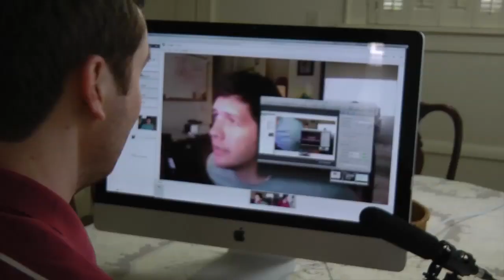How-to: Becoming a Successful Freelancer (Dave Seger Interview) Awesome Directors Project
In this episode of the Awesome Directors Project, Griffin interviews award-winning freelance producer, David Seger from L.A. He's worked for Break.com, NBC's "Community," and he'll give us a behind-the-scenes look this month as he produces a music video for the band "Flint Eastwood."